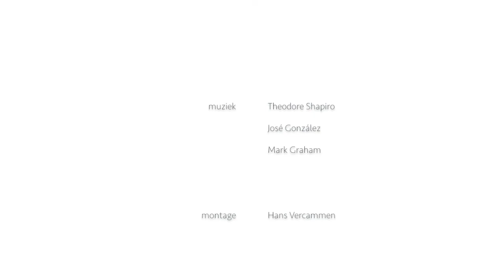Erasmus+: enkele leerlingen interviewen de leerkrachten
In maart 2017 vertrekken enkele laatstejaars studenten opnieuw op een onvergetelijk avontuur. In dit gesprek hebben de leerlingen de kans om nog enkele broodnodige vragen te stellen, aan de begeleidende leerkrachten.